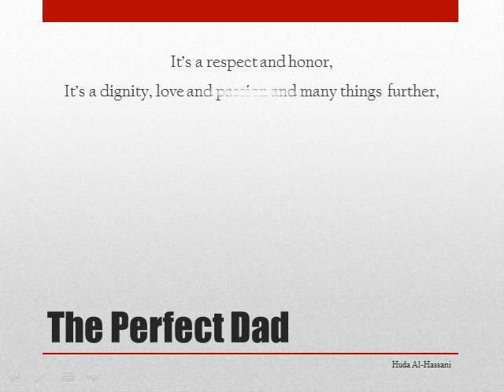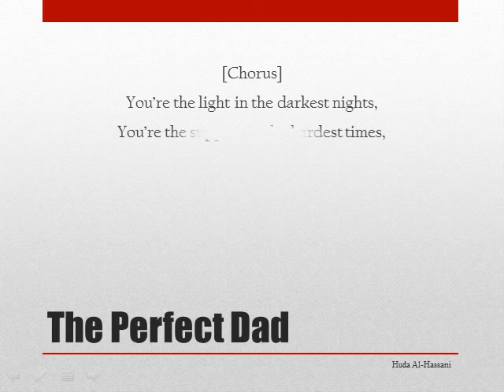The Perfect Dad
I wrote this poem for my dad (may God bless him in heaven) published in a collection called "Love & Life: Forty English Songs" by Olympia Publishers/ London/ Uk.

I hop you'll enjoy it